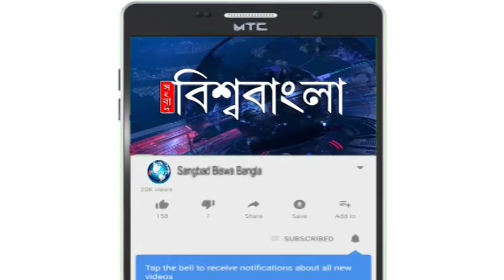গুজবে কান দেবেন না, ভাল আছেন ভিক্টর